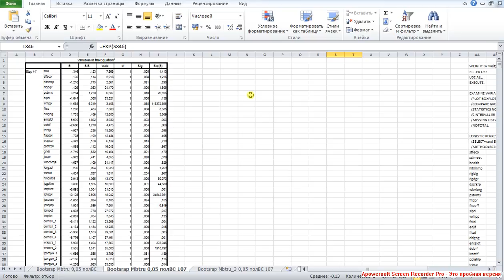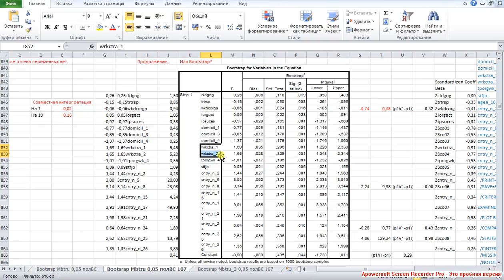Binary Logistic Regression 3 Бинарная логистическая регрессия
Предварительно рассмотрим итоговую модель. Кратко проинтерпретируем коэффициенты предикторов с т.з. смещения баланса между единичным и нулевым значениями зависимой переменной (между вероятностями участия и неучастия в профсоюзе). Подробно проинтерпретируем контрольную группу: европейцы с нулевыми значениями участвующих в итоговой модели предикторов, или - касательно дихотомических предикторов из соответствующих наборов -- с единичными значениями таких предикторов, не попавших в итоговую модель.